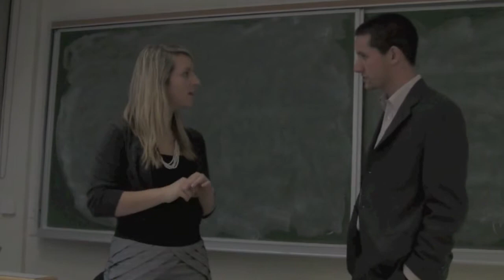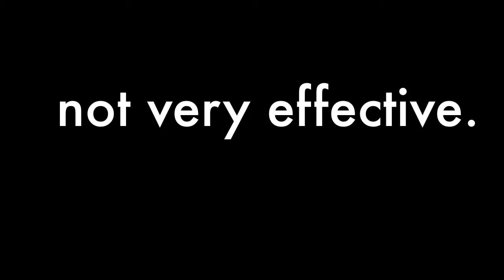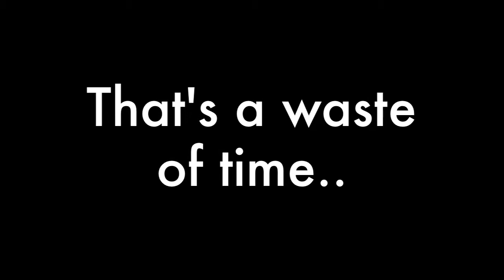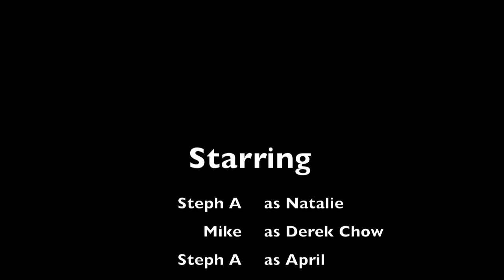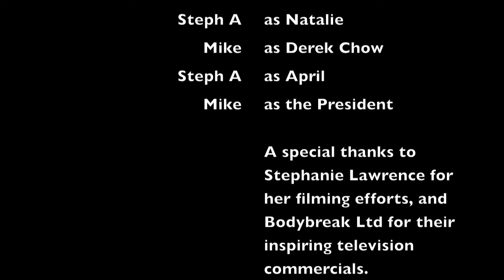Come on Natalie, Get back to work!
A final presentation for Carleton University's Sprott school of Business managing individuals class. The case was written by an author at the Ivey school of Business at the University of Western Ontario.